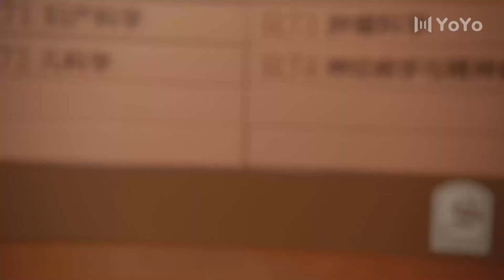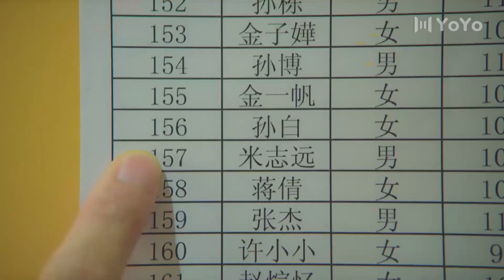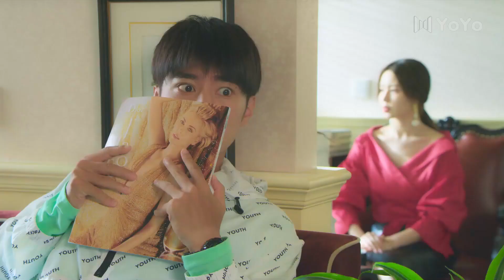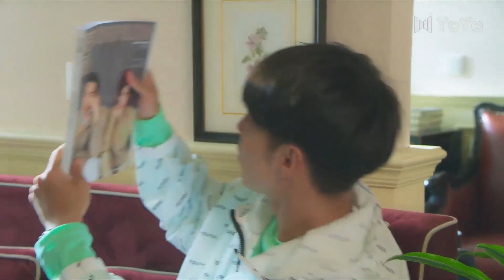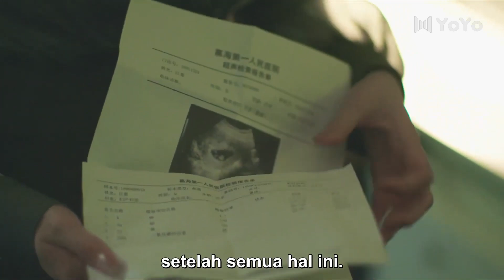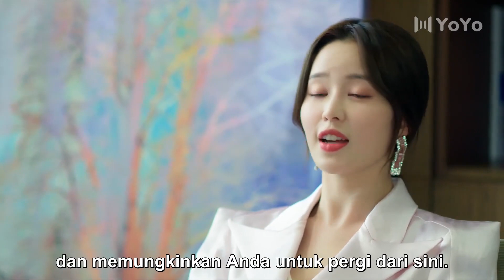【Indo Sub】Hanya untuk jatuh cinta padamu 23 | (Pemeran:Zhao Dongze ,Wu Mansi)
📺 Hanya untuk jatuh cinta padamu
Aktor：💕Zhao Dongze💟Wu Mansi

Xueba Deng Yu dan hewan sosial Lu Ming bertemu secara kebetulan, dan menemukan bahwa mereka terlihat persis sama. Mengambil ini sebagai kesempatan, keduanya mulai bertukar pengalaman indah dalam hidup. Deng Yu membantu Lu Ming bergabung dengan perusahaan multinasional dengan antusiasmenya yang lugas. Kedewasaan dan ketampanan Lu Ming membantu Deng Yu berhasil mengejar kekasihnya, tetapi krisis dan kecelakaan juga datang silih berganti mengikuti pertukaran antara keduanya, benar-benar mengganggu kehidupan mereka.